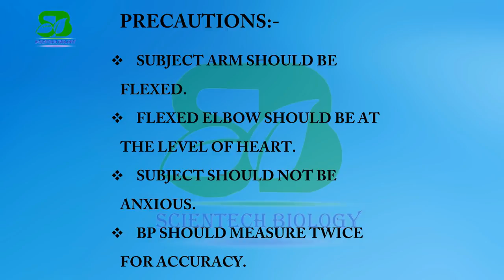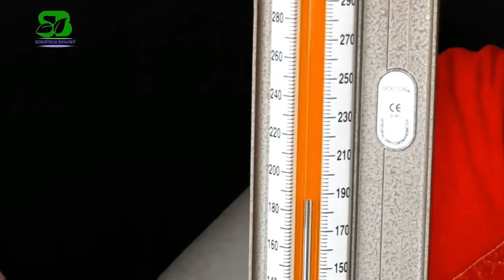How to measure blood pressure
Measurement of bp blood pressure